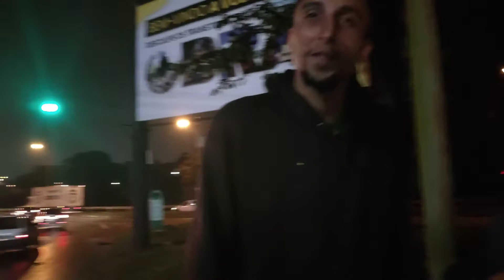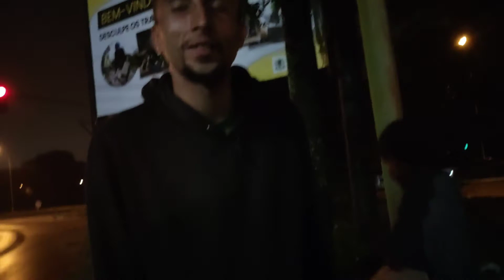FAZER O BEM SEM OLHAR A QUEM - LIÇÃO DE VIDA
faça o bem sem olhar a quem, faça você também...

neste vídeo você vai poder ver a atitude que devemos ter
fazendo o bem sem olhar a quem... simplesmente todos deveriam ter a mesma atitude em relação ao nosso próximo.  deveríamos ter mais empatia as pessoas...  assim faríamos do mundo um lugar melhor..

eu simplesmente estava passando de moto e parei no sinal. estava chovendo e quando olhei tinha uma criança e um rapaz em um colchão de baixo de uma árvore na chuva no frio..  aquilo doeu em mim..  fui correndo até minha casa que era em uma cidade visinha  peguei minha barraca e levei para eles..  graças a Deus hoje eles vão sentir menos frio...